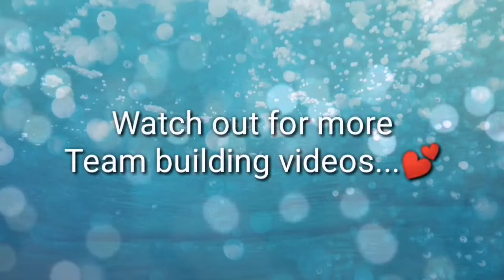Team Vlogging / Team Building with Vlogger Joy and Vlogger Anna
Vlogging our first and definitely not the last, long planned Team building.. ❤️